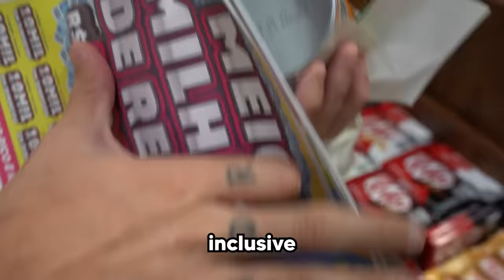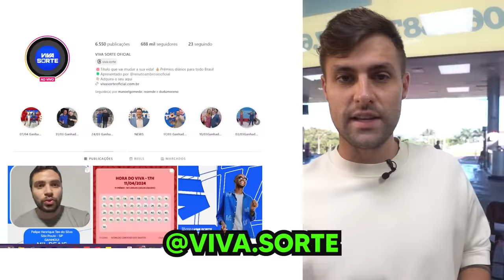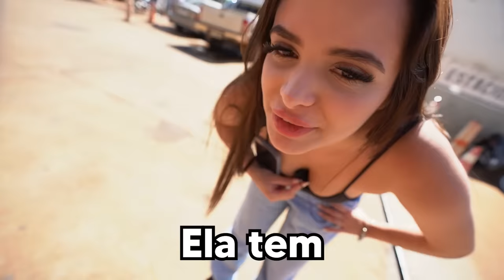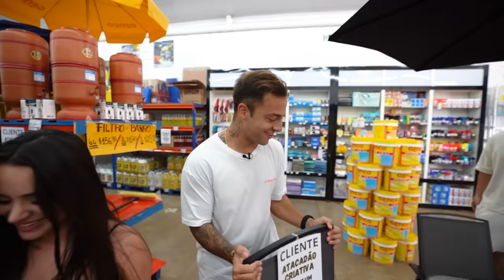VOU VIAJAR COM MEUS AMIGOS PARA UM RESORT DE LUXO!!